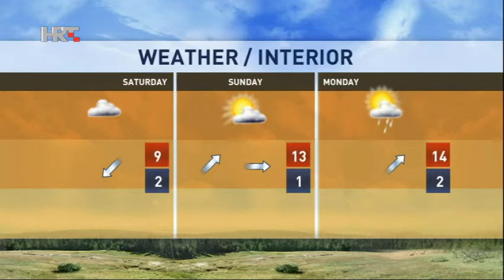NEWS HRT4 27/02/2015